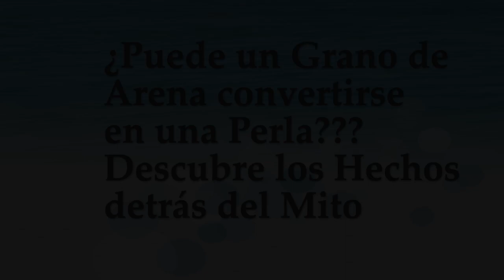El Mito de la Arena y la formación de las Perlas (Actualizado 2017)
¿Es verdad que la Arena hace que una Ostra produzca perlas? Descubre la ciencia detrás del famoso Mito con este video actualizado (el original se hizo en 2008).
Aprende sobre el proceso de formación de perlas con 2 videos  sobre el proceso de formación de una perla natural. Este es el video #1.